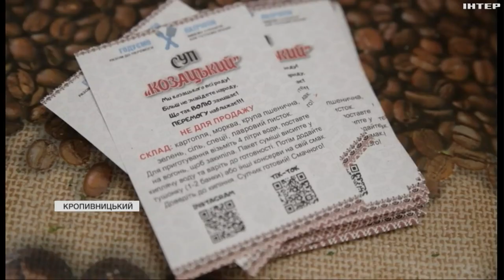У Кропивницькому вже другий рік поспіль волонтери сушать овочі та фрукти